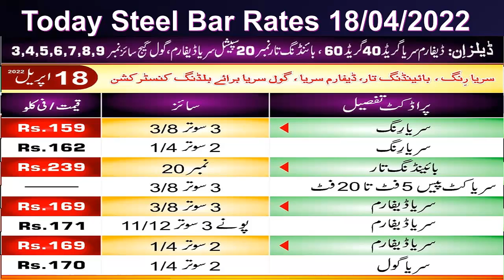Steel Bar Rates in Pakistan | Today's Steel Bar Rates (18/04/2022)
steel hookah price in pakistan
steel hanger
steel hand press juicer
steel hot pot
steel hook
steel handle
steel hookah
steel hot pot set
steel hanger stand
steel hs code
steel grill design
steel gate design
steel grill
steel gate
steel grey color
steel grill design for stairs
steel grey
steel girder
steel glass
steel grades
steel fixer
steel furniture
steel furniture design
steel formula
steel fabrication
steel fist 3
steel frame glasses
steel factory
steel fabrication meaning in urdu
steel furniture in pakistan
steel edge
steel epoxy
steel edge ruler
steel electric kettle
steel et al 1997
steel estimate calculator
steel elastic modulus
steel element
steel ex
steel electric kettle price in pakistan
steel door design
steel density
steel door
steel door design in pakistan
steel density kg/m3
steel design
steel definition
steel division 2
steel dining table
steel dustbin
steel composition
steel chair
steel companies in pakistan
steel chair design
steel cut oats
steel chair price in pakistan
steel cupboard
steel cupboard price in pakistan
steel chadar price in pakistan
steel cadet college
steel bed design
steel bed
steel base shisha
steel bar rate in pakistan
steel bar
steel bed price in pakistan
steel bed design in pakistan
steel bar weight calculator
steel bottle
steel bridge fort munro
steel and flesh 2 mod apk
steel almirah price in pakistan
steel almirah
steel and flesh 2
steel alloy
steel almirah design
steel and flesh mod apk
steel angle
steel and stainless steel
steel almirah price in karachi